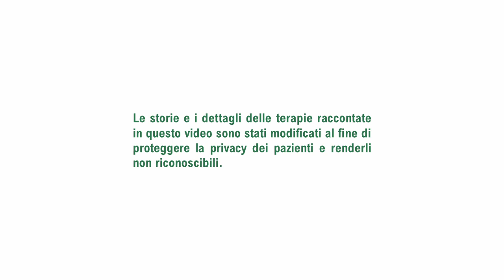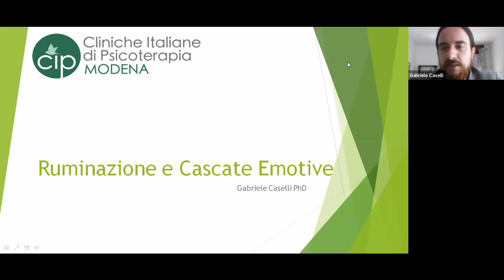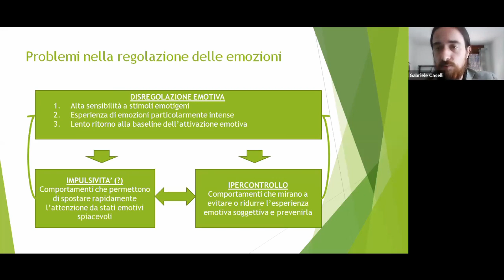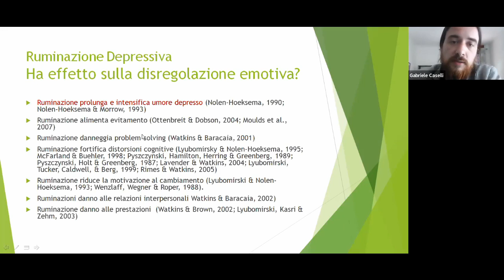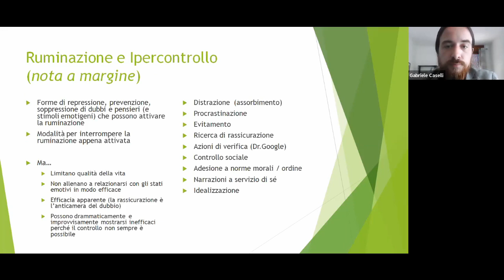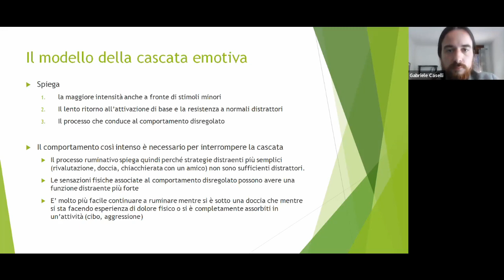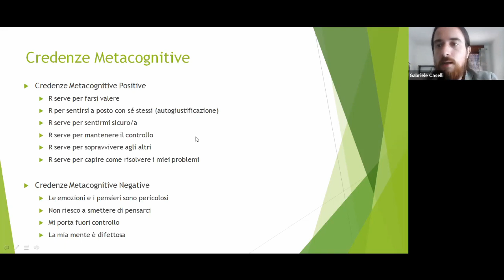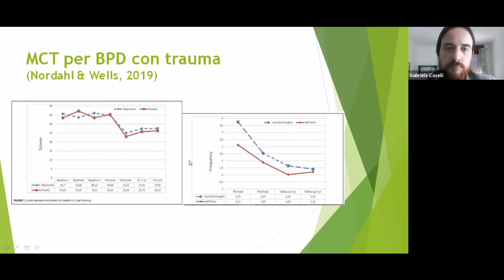Ruminazione e cascate emotive… Pensare meno per pensare meglio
La ruminazione può essere costituita da una miscela di diversi pensieri:

1) Analizziamo il perché dei nostri e degli altrui comportamenti
2) Valutiamo e giudichiamo in modo critico e autocritico noi e gli altri
3) Immaginiamo come avremmo potuto comportarci diversamente
Il nostro scopo può essere quello di capirci meglio, di trovare soluzioni, tuttavia la persistenza di questo pensiero tende a prolungare e intensificare la sofferenza emotiva nei suoi colori di rabbia, colpa, vergogna e depressione. Questo avviene soprattutto quando abbiamo idea di non aver modo di interrompere e regolare il nostro pensare.

Diversi studi recenti (Anestis & Joiner, 2008; Selby, Anestis, Bender & Joiner, 2009; Selby & Joiner, 2009, Denson, 2012; Martino et al., 2013) hanno mostrato come questo circuito può essere responsabile di comportamenti impulsivi e controproducenti, spesso ultimo tentativo di interrompere la ruminazione e trovare un po’ di pace o sollievo. Se da una parte questi comportamenti rappresenterebbero un vantaggio momentaneo, dall’altra, rischiano di attivare una nuova cascata emotiva, favorita delle emozioni di colpa e vergogna e da una serie di altri problemi che possono causare nelle nostre vite, facilitando l’innesco di nuova ruminazione.

Durante l’incontro presenteremo le caratteristiche della ruminazione e come può ostacolare attivamente un naturale processo di regolazione emotiva e comportamentale.